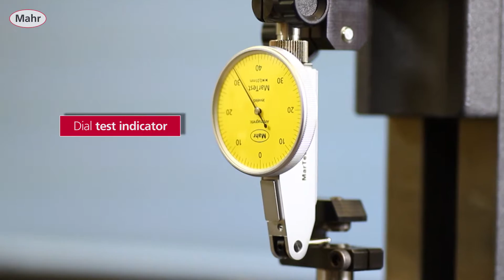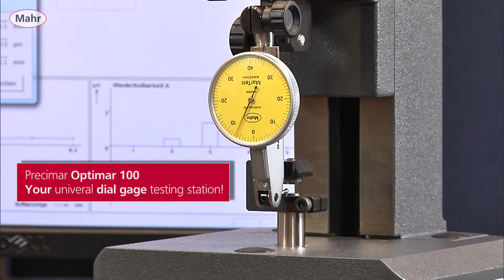EN--Testing of a dial test indicator with Precimar Optimar 100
The measuring station Precimar Optimar 100 is the economic testing station for semi-automatic and fully automatic testing of dial gages, dial indicators, dial test indicators and 2-point inside measuring units as well as inductive and incremental measuring probes.
Here you will receive an overview of how a digital test indicator is tested on the dial gage testing station Precimar Optimar 100.